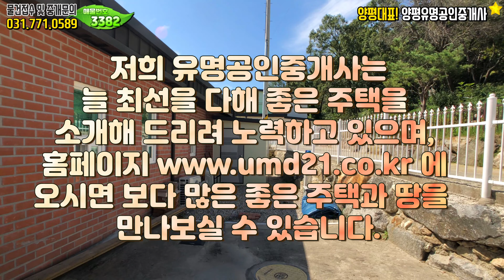[매매완료]양평전원주택 급매물,서울과가까운 4억대[유명부동산 물건No.3382]경기도 양평 양서면 단층 단독 주택 매매,유명공인중개사,Korean Houses for Sale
위치 :  경기 양평군 양서면 / 대지 592.49㎡ (179평) / 건물 102.61㎡ (31평) / 철근콘크리트구조

[HOUSE PLAN]
대지위치 : 경기 양평군 양서면
대지면적 : 대지 592.49㎡ (179평)
건물면적 : 건물 102.61㎡ (31평)
건물규모 : 지상2층
준공년도 : 2018년 5월준공
주차대수 : 야외주차 2대
공법 : 철근콘크리트주택
조경상태 : 잔디,조경수,데크
기타 : 가스보일러/지하수/정화조
매매가 : 4억1천만원

감사합니다.